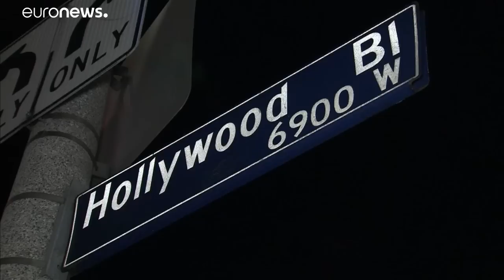Panik in Ridgecrest: Neues Erdbeben der Stärke 7,1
In Kalifornien hat es ein weiteres starkes Erdbeben gegeben.…